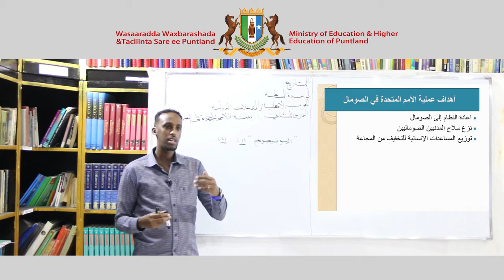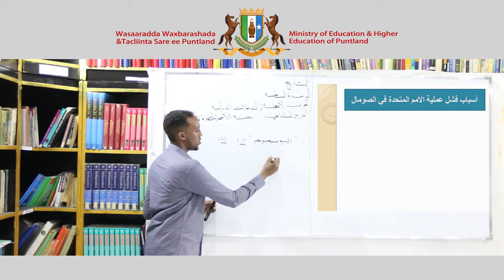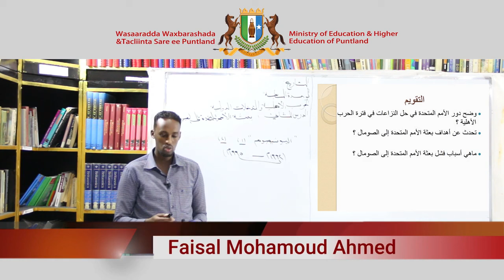Secondary History Arabic Version Chapter 7 - Lesson 2